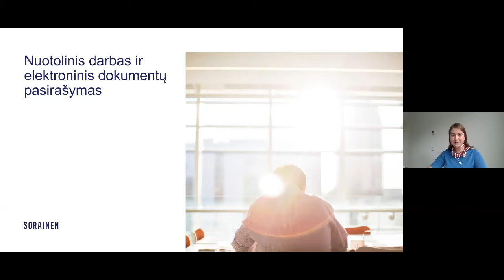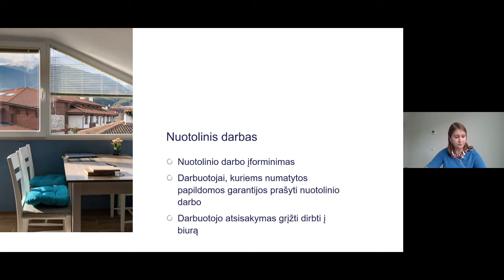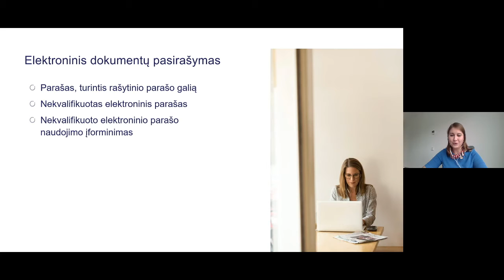Nuotolinis darbas ir elektroninis dokumentų pasirašymas | Aurelija Daubaraitė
Rugpjūčio 12 d. vykusio internetinio seminaro „Kaip darbdaviams pasiruošti artėjančiai antrajai Covid-19 bangai“ antrosios dalies įrašas. Įžvalgomis dalijasi „Sorainen“ Darbo teisės komandos vyresnioji teisininkė Aurelija Daubaraitė.